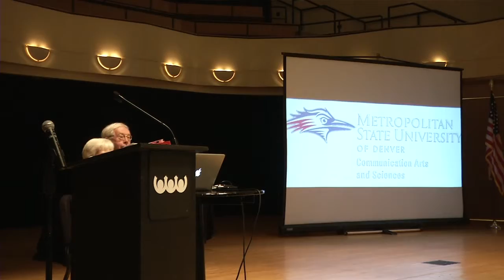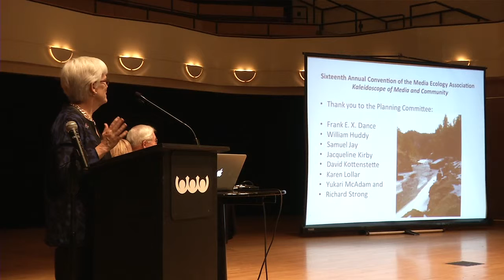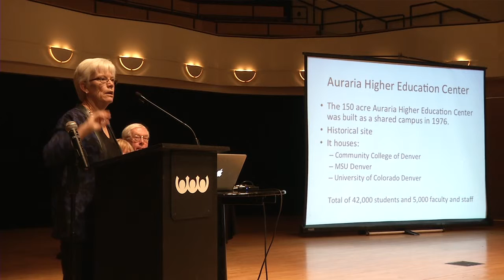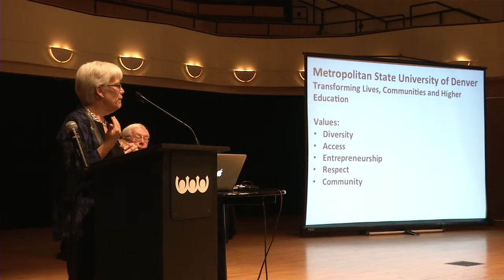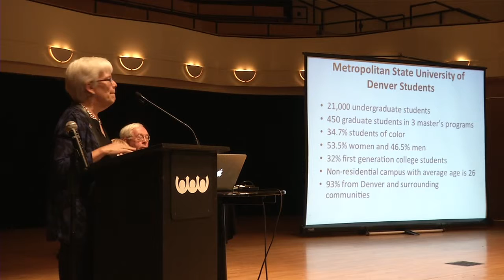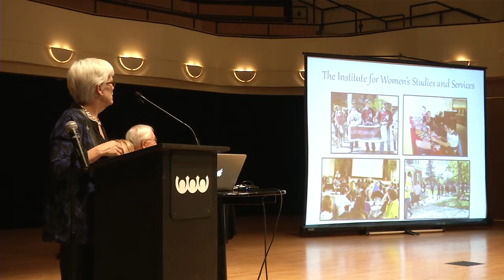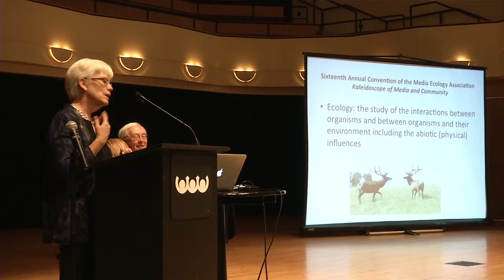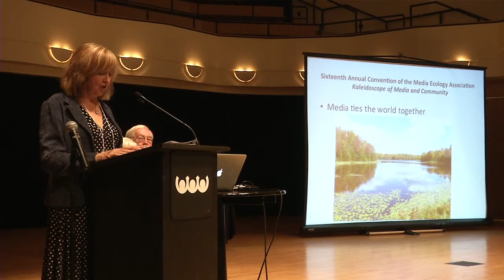MEA2015 THR AM 1001 Opening Ceremony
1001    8:30-9:00 AM    King Center Concert Hall
Opening Ceremony
Guest speakers: Joan Foster, Dean of College of Letters, Arts and Sciences, Metropolitan State University of Denver, and Dennis Gallagher, Auditor, City and County of Denver.